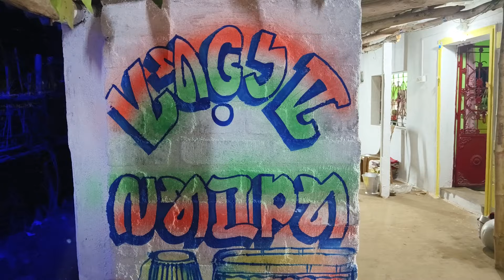UDALA BAZAR BAPLA LE SEN LENA || WEDING VLOG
BAPLA VLOG BO NEL AH TEHEINJ DO